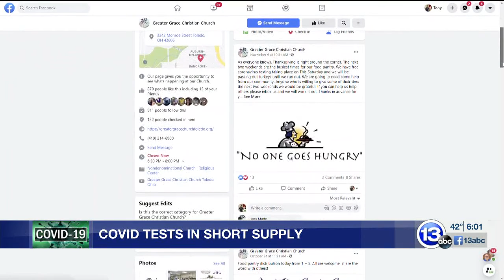13abc: COVID tests in short supply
Brian Kaminski, DO, ProMedica vice president of quality and patient safety, explains to those experiencing COVID-19 symptoms should self-quarantine and do not worry about a test due to a shortage the area is experiencing.